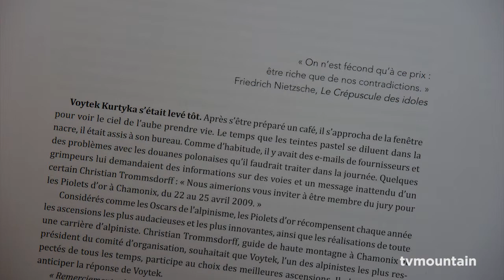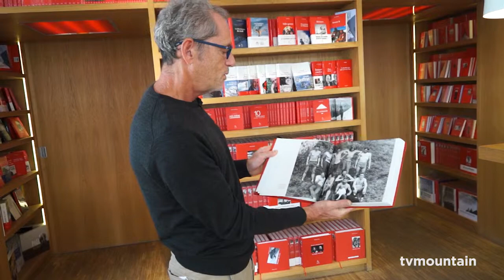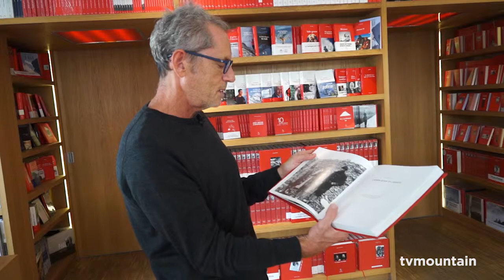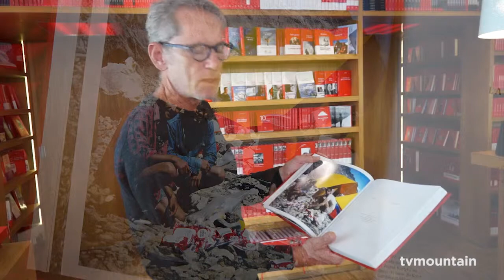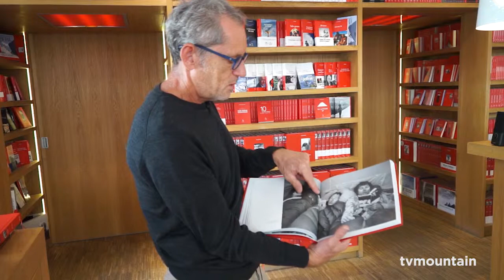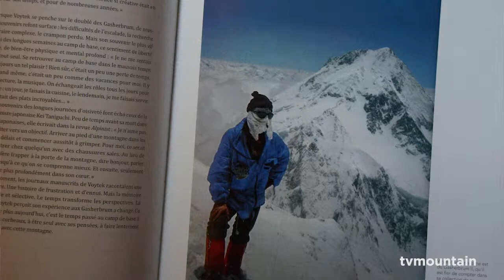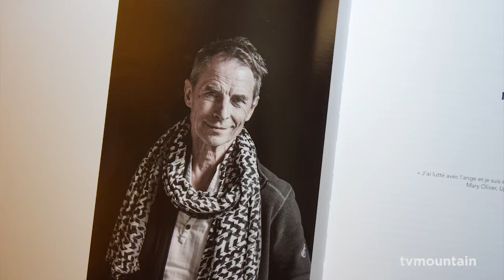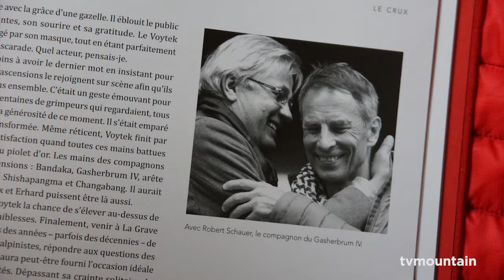voytek kurtyka l art de la liberte bernadette mcdonald editions paulsen guerin chamonix mont blanc l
Livre sur voytek kurtyka "l art de la liberte" écrit par bernadette mcdonald